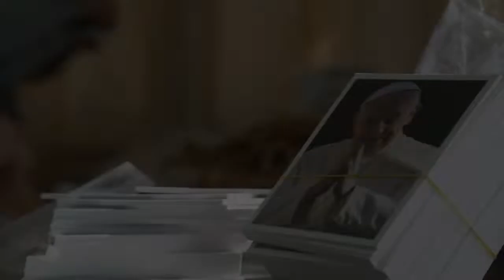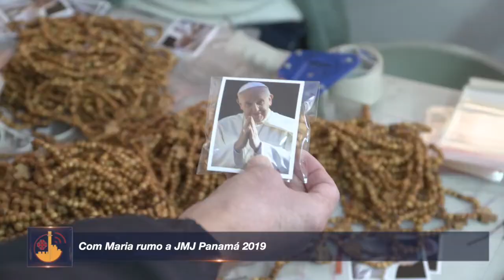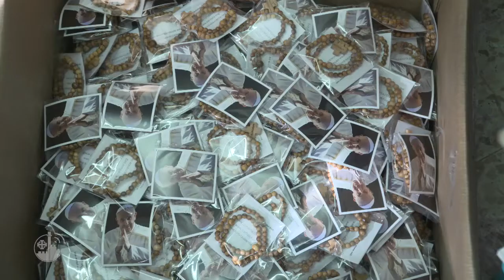Com Maria rumo a JMJ Panamá 2019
A menos de um mês para a JMJ no Panamá, um milhão de rosários da Terra Santa foram enviados ao país sul-americano. Os jovens de todo o mundo poderão, desta forma, rezar pela paz a começar por Jerusalém.